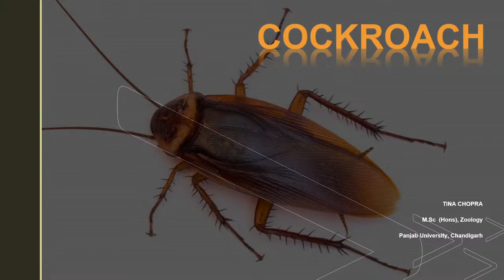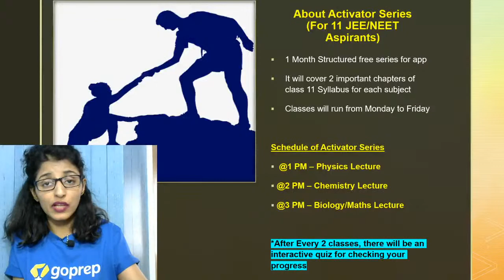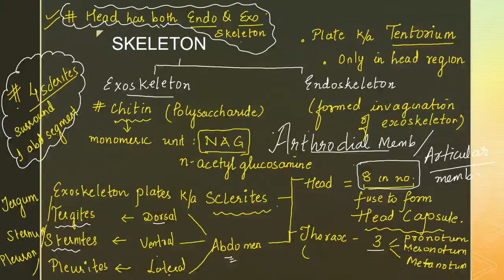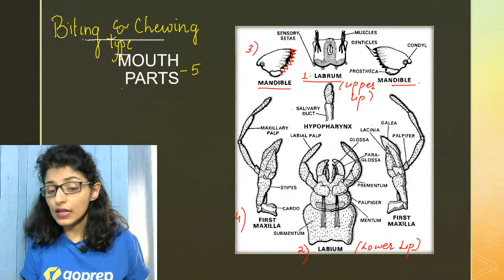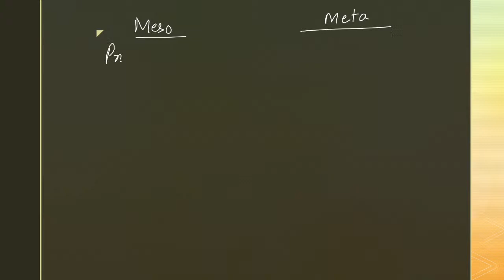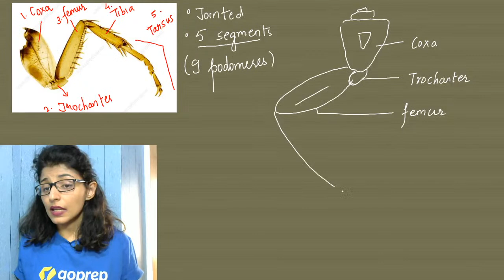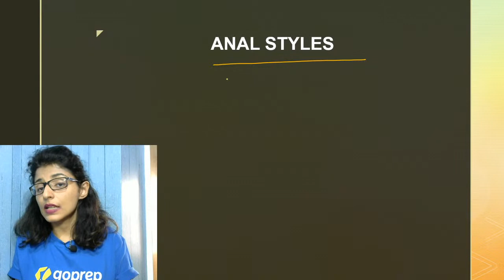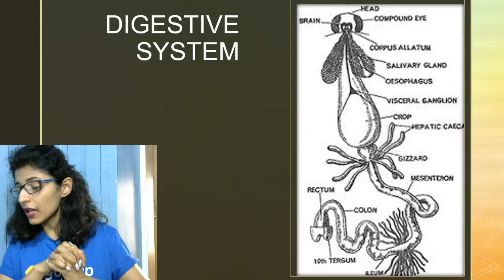Cockroach | Class 11 Zoology | NEET 2022 | L-2 | Tina Ma'am | Goprep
NEET 2022 - Watch the live class on Cockroach Class 11 Zoology for NEET 2022 Preparation by Goprep NEET Expert Tina Ma'am. Practice questions on Cockroach  for NEET 2022 Exam. Watch this video to know some of the best practices to follow to score in NEET Zoology 2022.

⌚ 12:00 PM: Envision 650+ -Electrochemistry Mega Menti Quiz, Swati Ma'am
⌚ 1:30 PM: Envision 650+ -- Kinematics , Ved Sir
⌚ 3:00 PM: Envision 650+ -- Reproductive Health, Dr. Sanjay Kaushik
⌚ 5:00 PM: COCKROACH L-02, Tina Ma'am
⌚ 6:00 PM: NEET 2022 -- Periodicity  L-5, Swati Ma'am
⌚ 7:00 PM: NEET 2022-- Newton’s Laws of Motion, L-6 , Ved Sir